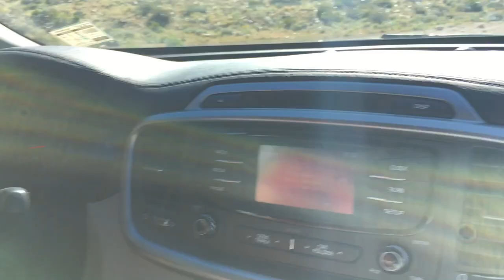"Part-Time Explorer" Intro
Welcome to my new channel. I'm Tom Lynskey. On this channel, we're going to go off the beaten trail and explore places long forgotten. This is a channel for all things history and adventure.